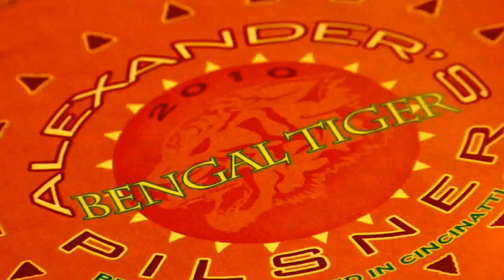Beer Labels - Beer Coasters - Beer Boxes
Labels on the Fly offers a great selection of custom designed beer labels, beer bottle-neck labels and beer coasters. Our expert designers have come up with a wide variety of styles for you to choose from, including contemporary and traditional selections. Using our high quality labels, your home brewed beer and ale is transformed into a professional product that any brewer would be proud of.